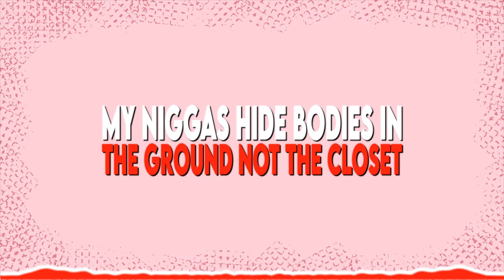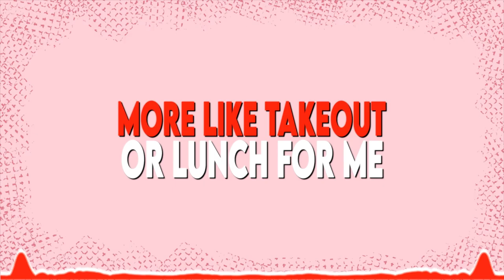EVERYBODY FREESTYLE - PILLY MAE